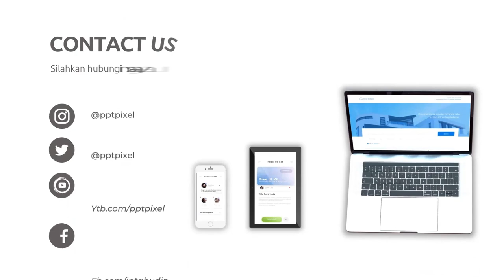Jasa Pembuatan Video Iklan Mobil Monster Truck, Mobil Balap Monster Truck, Mobil Offroad, Toys Mobil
Daftar Isi
00:00 - Intro Pptpixel
00:18 - Contoh Iklan Profesional Mobil Monster Truck, Mobil Balap Monster Truck, Mobil Offroad, Toys Mobil